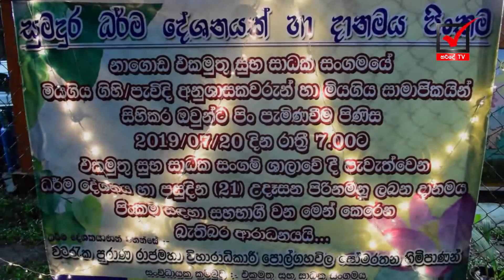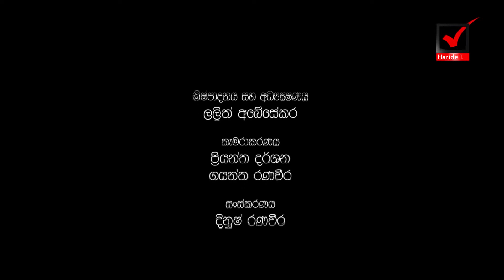Dharma Deshana (පූජ්‍ය පොල්ගහවිල සෝමරතන ස්වාමීන්වහන්සේ )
ගාල්ල, නාගොඩ එකමුතු සුභ සාධක සංගමයට වසර 26ක් පිරීම නිමිත්තෙන්
එකමුතු සුභ සාධක සංගමය මගින් පැවැත්වූ ධර්ම දේශනාව
දේශකයානෝ - වටරැක පූරාණ රජමාහා විහාරාධිකාරි පූජ්‍ය පොල්ගහවිල සෝමරතන ස්වාමීන්වහන්සේ
( Celebrating 26 years of the Nagoda Ekamuthu Welfare Society in Galle
Dhamma Sermon delivered by the Ekamuthu Welfare Society
Preacher - Ven. Polgahawila Somaratana Thero )